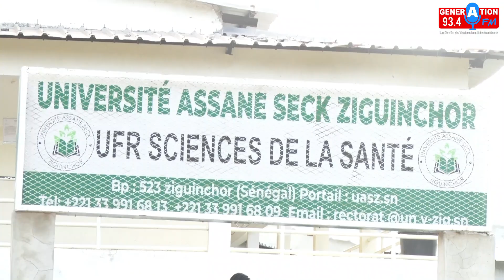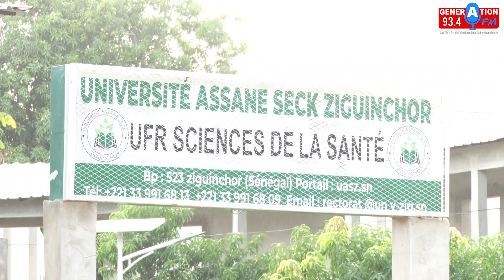Des etudiants de l'UFR Sante de l'UASZ exigent la liberation d'un des la leurs arrêté...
Des etudiants de l'UFR Sante de l'UASZ exigent la liberation d'un des la leurs arrêté arbitrairement lors des manifs a Zig sinon...